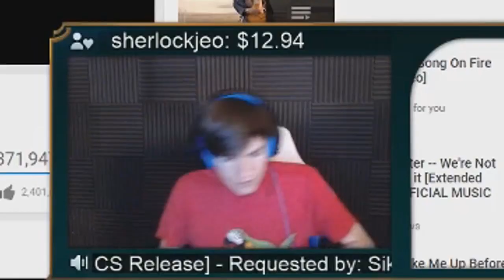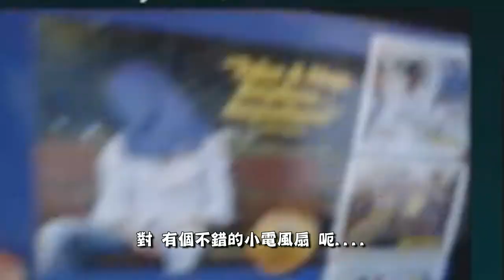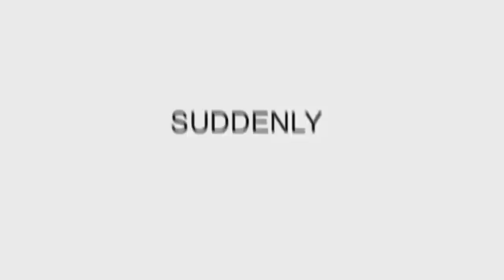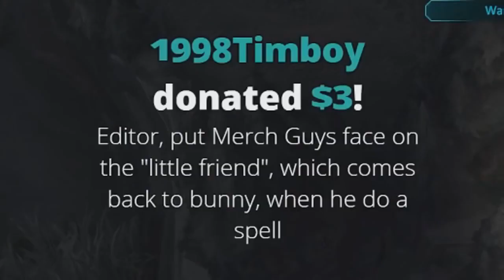【BunnyFuFuu中文】這100%會被削弱 | 無限大絕 | 1000AP五連殺卡薩丁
💜上集回顧:【BunnyFuFuu中文】五連殺的怒火 | 貨品人真面目揭露?! | 得獎名單出爐!! | 60%CD阿福拉克絲
💜 每天都會在Twitch開實況喔! 過來打聲招呼吧!